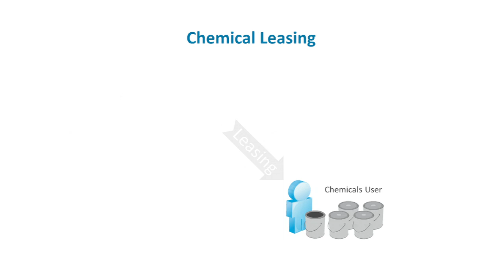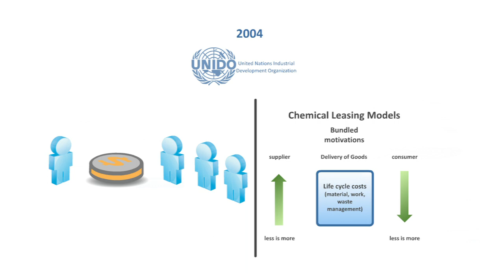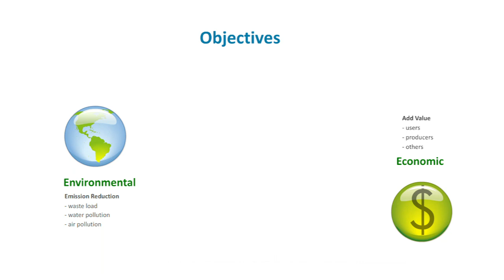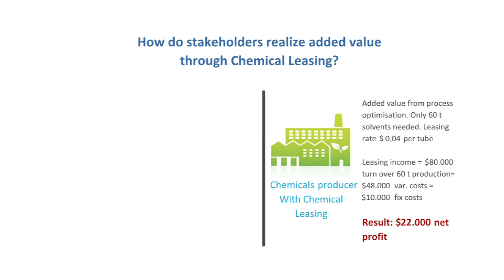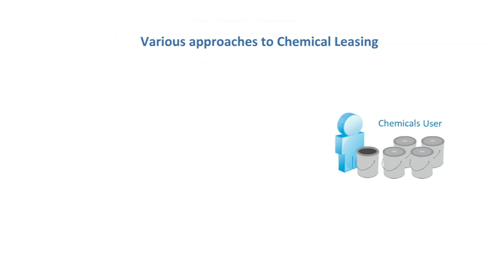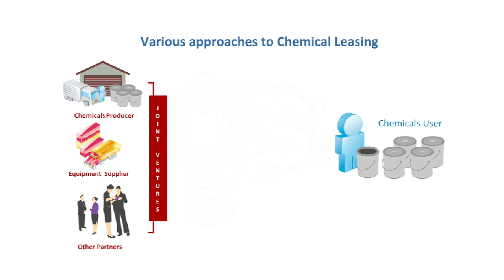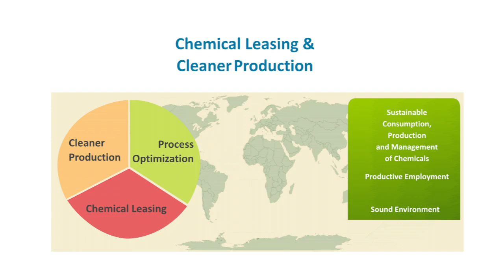Chemical Leasing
Chemical Leasing explained.